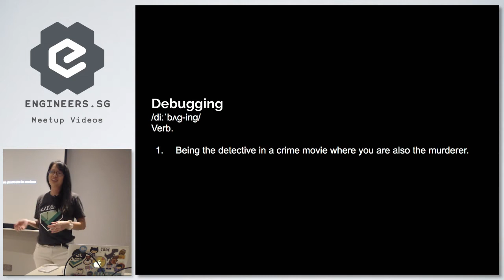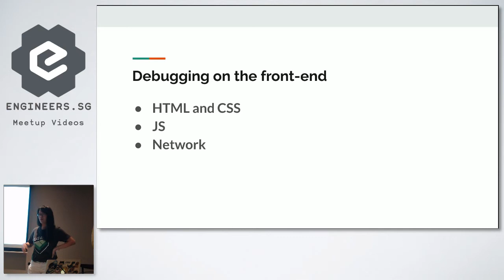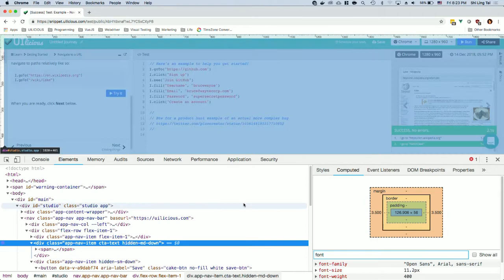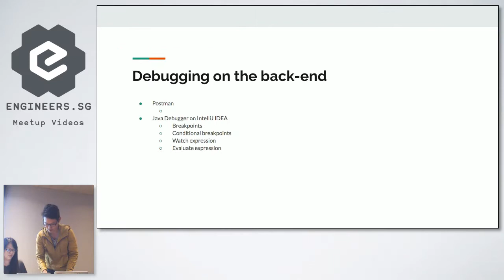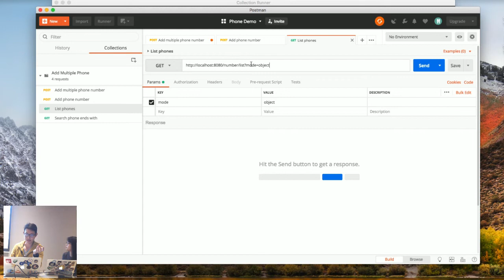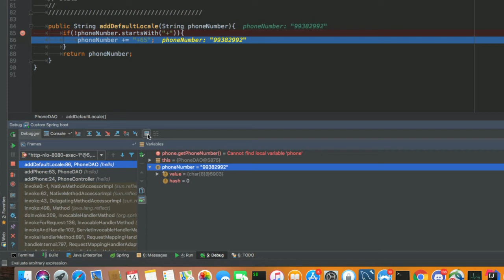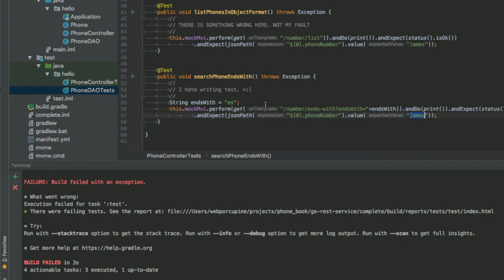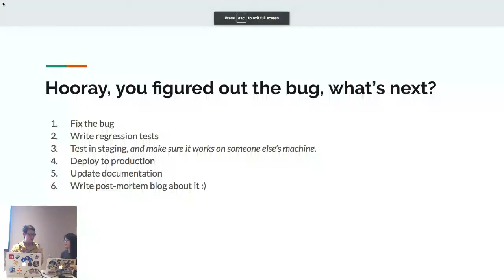How to debug - JuniorDevSG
Speaker: Tai Shi Ling & Jia Ming

Useful know-hows on using tools for debugging (regardless of the stack).
Part 1 - Front-end debugging: How to master the Chrome debugger to debug HTML, CSS, JS execution by Shi Ling
Part 2 - Back-end debugging: How to use debuggers and proxies to inspect variable state, call stacks and network requests by Jia Ming

Speaker bios:
Shi Ling - Co-founder and CEO of UI-licious. Used to do kung-fu, but now does code-foo. Been dev'ing since the golden era of JQuery. :)
Jia Ming - A junior developer with UI-licious